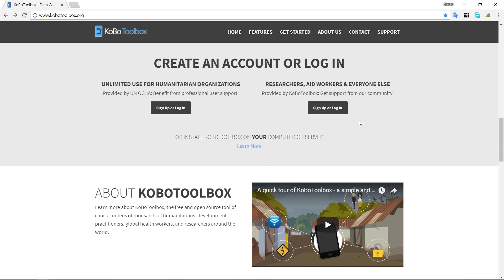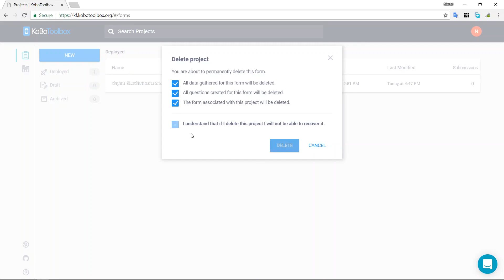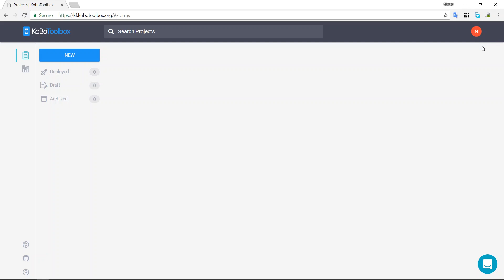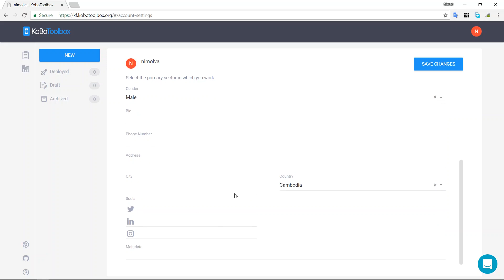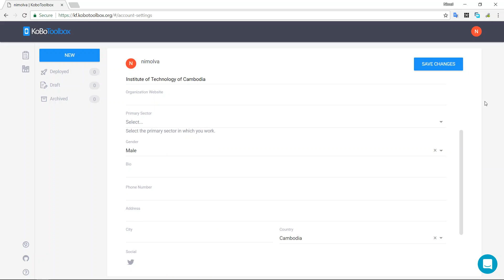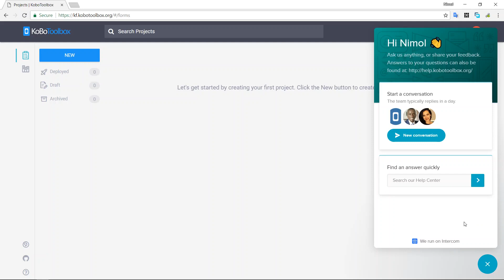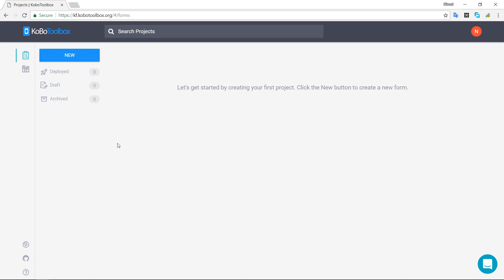មេរៀនទី២៖ ការកំណត់គណនី Kobo Toolbox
វគ្គបណ្តុះបណ្តាលស្តីពី វិធីសាស្ត្រប្រមូលទិន្នន័យ ដោយប្រើទូរស័ព្វឆ្លាតវៃនិងកម្មវិធី​ Kobo Toolbox